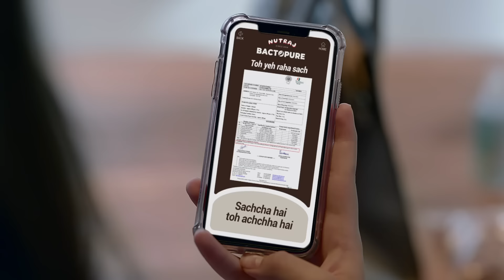Nutraj Bactopure-India's 1st Pathogen Free Nuts & Dry Fruits. Crispier, Crunchier, Healthier(15 Sec)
The dry fruits and nuts we’re consuming can do more harm than good, since most of these “Dry Fruits & Nuts” may contain harmful bacteria, which can cause disease like cholera and typhoid.

“Nutraj Bactopure” uses German technology to kill harmful bacteria present in dry fruits & Nuts.

It also provides “Certificate of Purity” which is issued by Govt approved lab, you can see this certificate by just scanning the QR Code provided on each pack of Nutraj Bactopure.

Nutraj Bactopure - India's 1st Pathogen-Free Nuts and Dry Fruits. Crispier, Crunchier & Healthier.

“Sachcha hai toh achchha hai!”